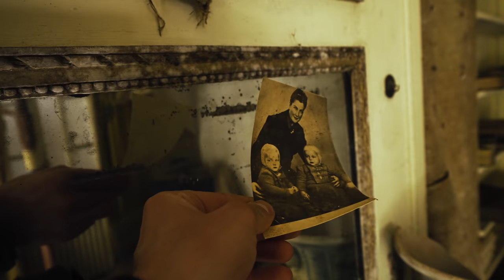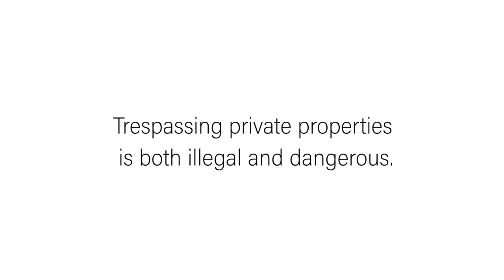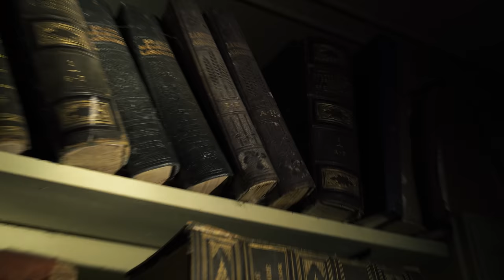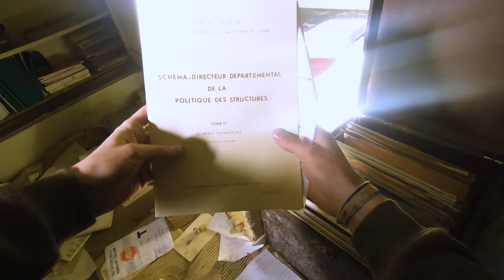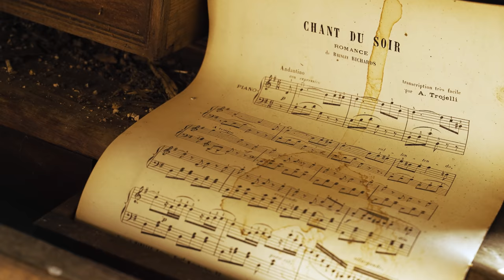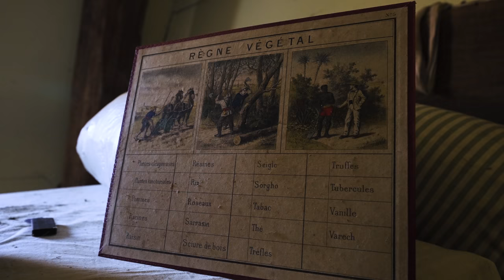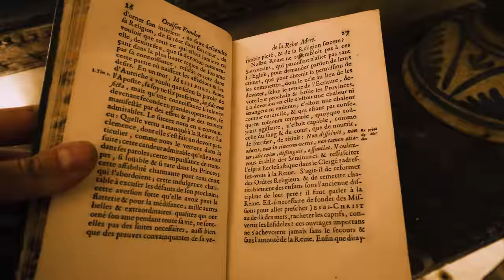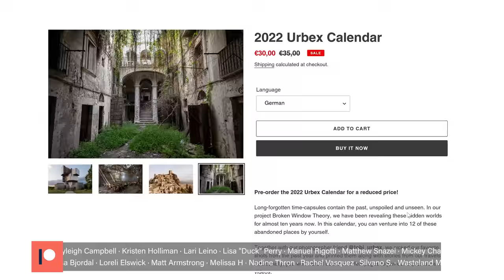Noble Family disappears: Time Capsule Château left Abandoned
Travelers in Time: France (Episode 04) Château Assassin's Creed

In this video, we are exploring a place where time has just stopped. Here, the past is present, and entering this abandoned house is a journey through history. Once, a noble family was living in this French château, with good connections to the royals. But the nobles vanished, and they left behind their grand home with all the personal belongings and precious heirlooms. What happened here? We set out on a search for clues through time!

In this calendar, you can venture into 12 abandoned places by yourself. We picked our favorite shots from the past year and printed them along with stories from our travels.

00:00 - Intro
02:07 - The residents were forgotten
04:19 - A dynasty of knights
06:34 - Man cave
08:21 - Treasures of the past
11:15 - Vintage
13:06 - No happy ending
15:53 - Updates: photo contest & Urbex Calendar